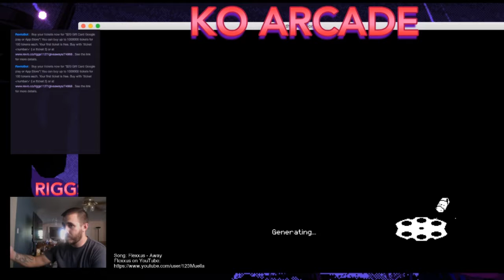Enter The Gungeon AMMOCONDA BOSS BATTLE / I LOST MY MIND AS WELL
I was live streaming and said hey lets try to record and stream. Little lag on my voice to video, you get the idea. And yes I am a total Noob and covered my name lol. Plus, I got a little weird :)